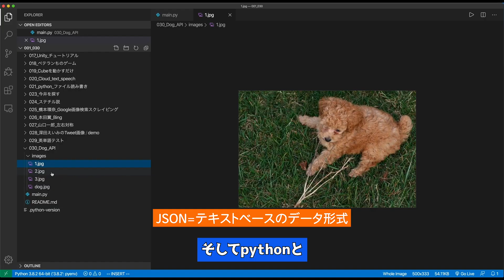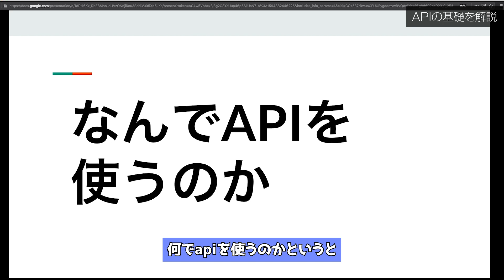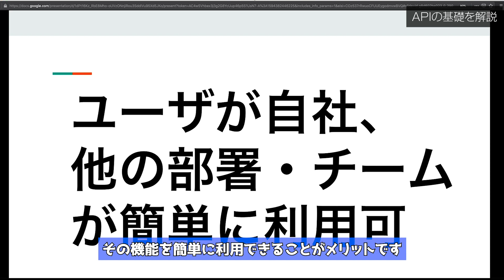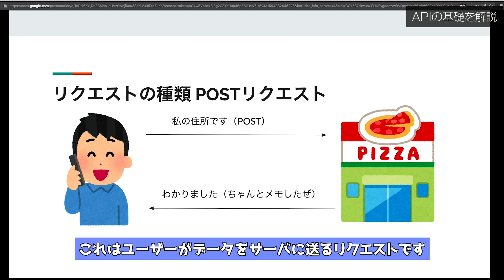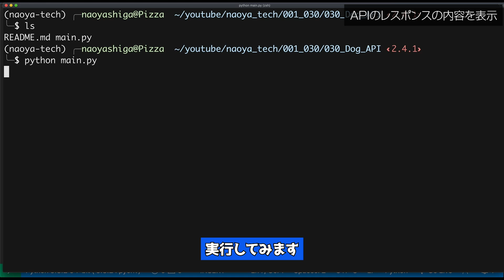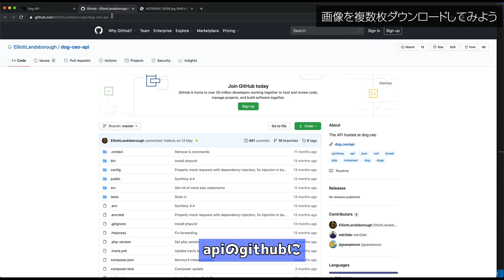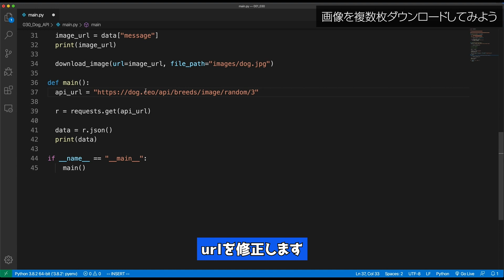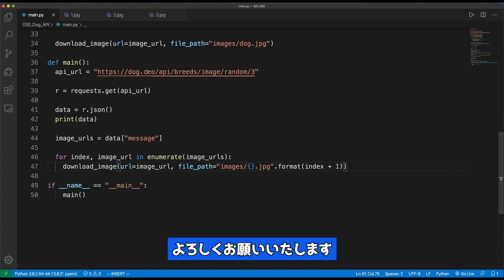【Python入門】初心者でもわかるAPIの使い方。犬の画像APIを使います。Pythonでできること「画像のダウンロード」。APIの仕組みを理解すればWebアプリを作るのに役立ちます。【API入門】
●もくじ
0:00 オープニング
0:38 APIの基礎
4:40 APIのレスポンスの内容を表示
6:11 画像をダウンロードしてみよう
7:21 画像を複数枚ダウンロードしてみよう
9:20 エンディング

DMで質問・相談を受け付けています。

質問・相談を受け付けています。

おすすめの副業を紹介するnote
【副業】HTMLとCSS、jQueryだけで時給7900円の仕事をする方法【収益公開】

●「Webサービス開発入門」の動画はこちら

●経歴
2014.3 同志社大学理工学部情報システムデザイン学科卒業
2014.4 – 2017.2 ヤフー株式会社 フロントエンドエンジニア、iOSアプリエンジニア
2017.2- 株式会社わたしは クリエイティブ開発

現在は大喜利人工知能を開発する”株式会社わたしは”にてクリエイティブ開発者として勤務。